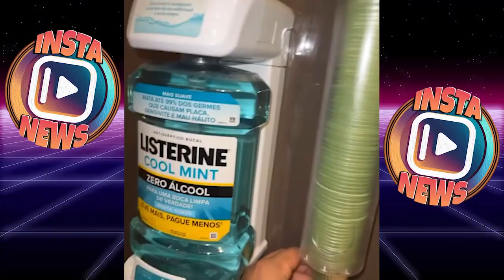HYTALO SANTOS FEZ UM PIX PARA O ARTISTA DE RUA DE 5 MIL REAIS